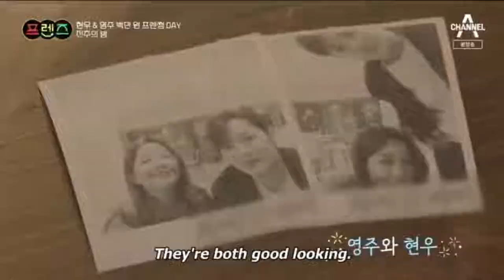Heart Signal 2: Kim Hyun Woo & Oh Young Joo (BGM/ Strawberries & Cigarettes by Troye Sivan)